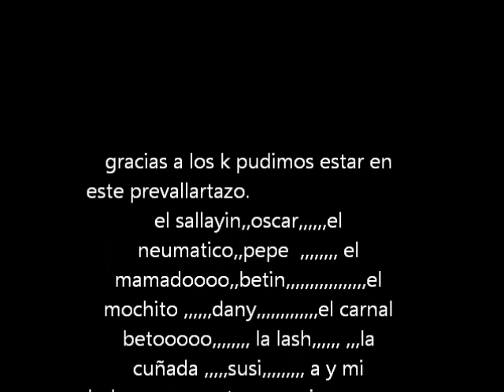vallartazo 2011 prod. OZCARIN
EN REALIDAD KIEREN ALGO EXTREMO NADAMAS CHEQUEN ESTO